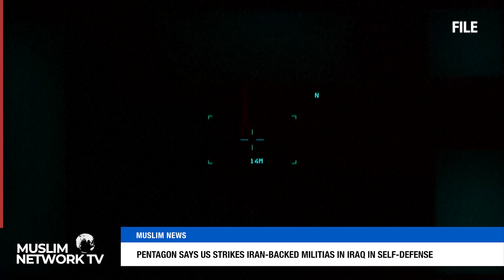Pentagon Says US Strikes Iran Backed Militias In Iraq In Self Defense